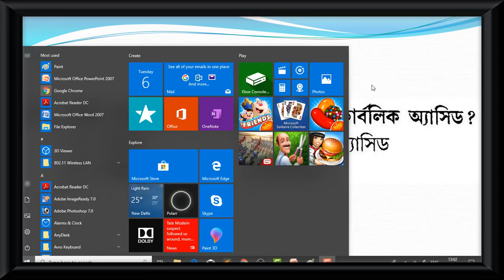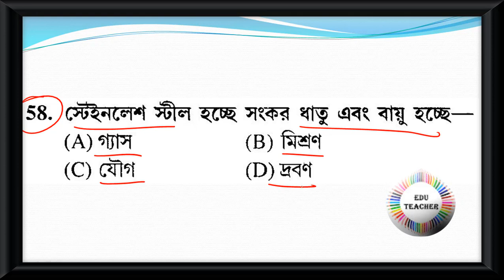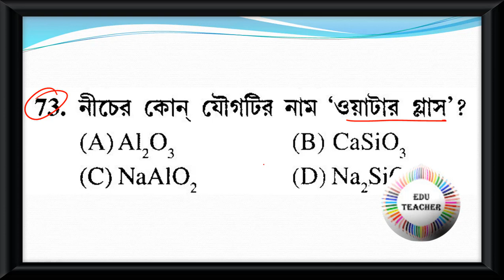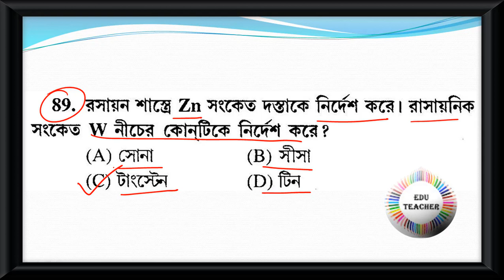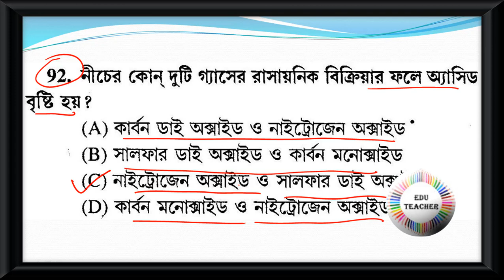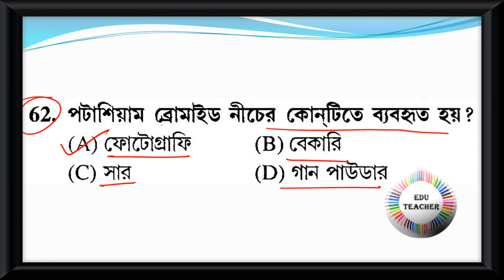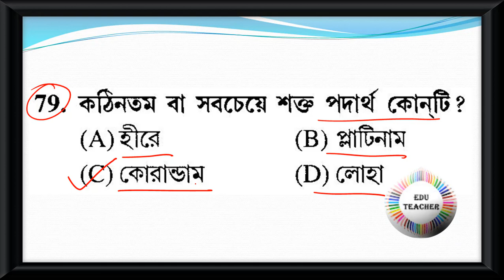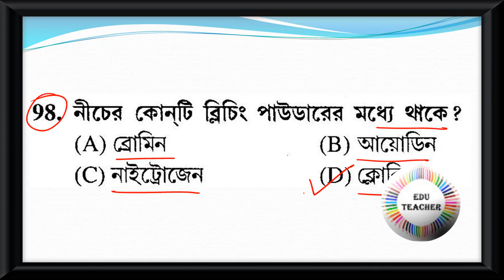Probable Upper Primary TET Practice Set Math and Science সাধারন বিজ্ঞান বিষয়ের প্রশ্নোত্তর 8Aug19